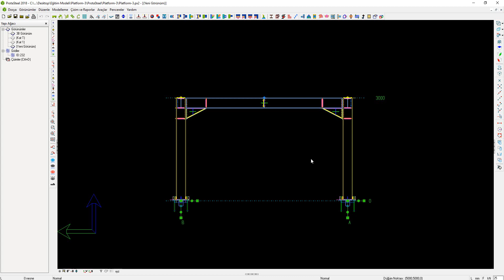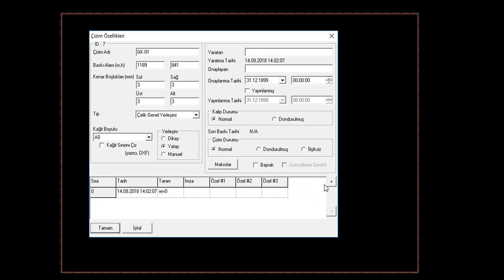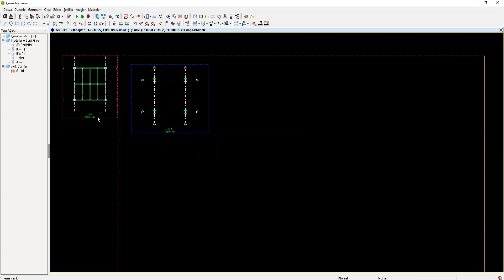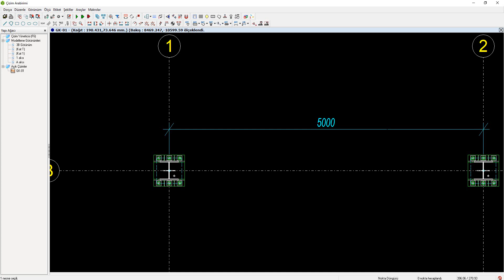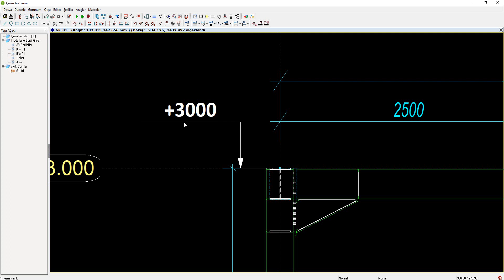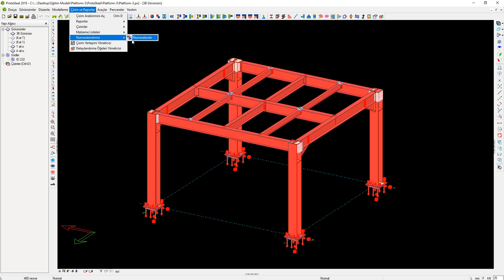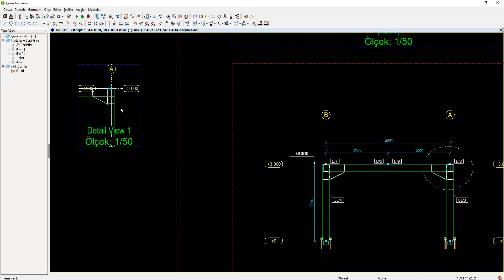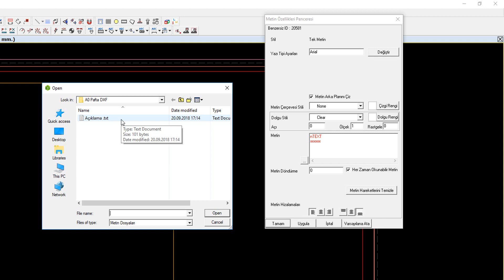Genel Konstrüksiyon Resimlerinin Oluşturulması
ProtaSteel, inşaat mühendislerinin ve konstrüktörlerin otomatik çelik bağlantıları tasarlayabilmesi ve yüksek kalitede çelik detay çizimleri oluşturması için geliştirilmiş profesyonel bir çözümdür.

ProtaSteel'de ayrıntılı şekilde ayarladığınız görünümleri ve sizin belirlediğiniz tipik bağlantı detaylarını kullanarak dakikalar içinde genel konstrüksiyon resimlerini oluşturun. Özelleştirilebilir ölçeklendirme, etiketlendirme ve paftalama ayarlarını kullanarak kendi standartlarınızı belirleyin.